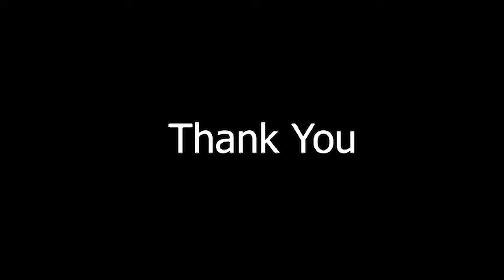How to draw Simple scenery | Easy oil pastel drawing.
Our mission is to present the easiest way to draw. Especially on drawing and oil pastel color.